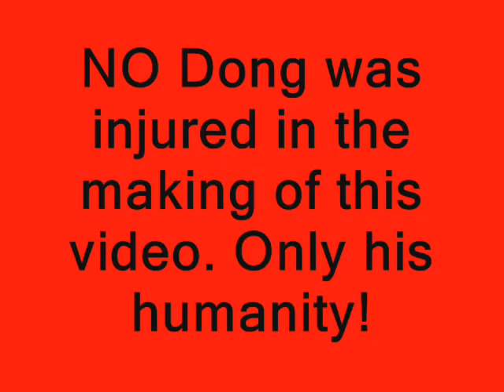The HERP ZONE presented by Chief Rowley with Snake Education With A Twist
Join Snake Education with a Twist, Inc. and Chief Rowley as he explains what is means to be in the "Herp Zone". Many are confused by the term and need direction and clarification. Join Chief as he explains in his own "special" way.